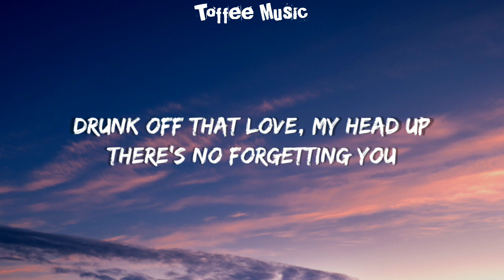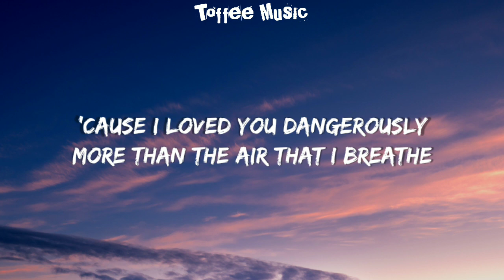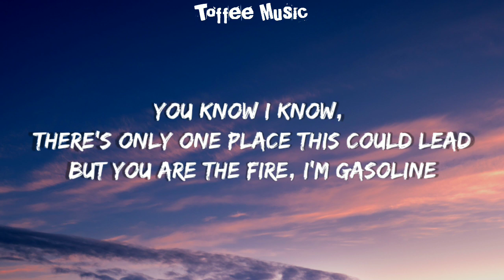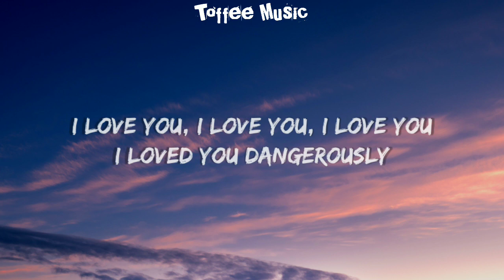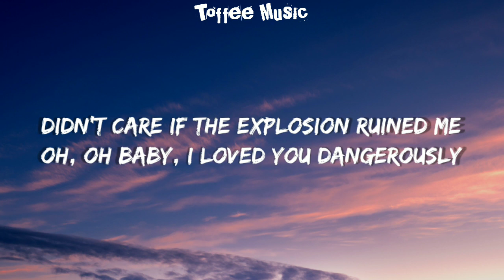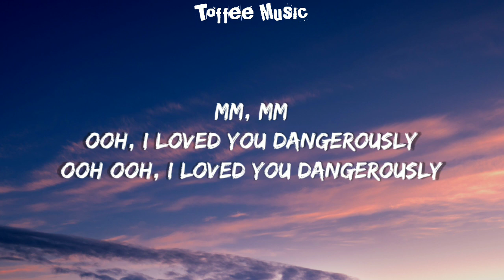Charlie Puth - Dangerously (Lyrics)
:Lyrics